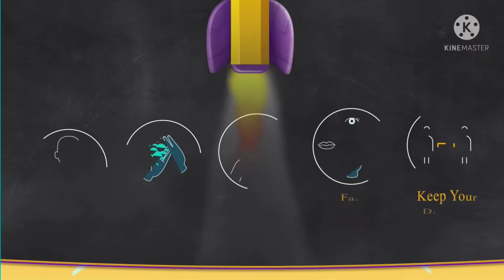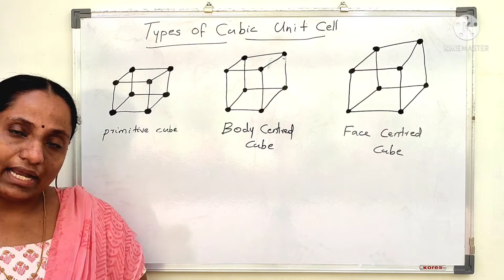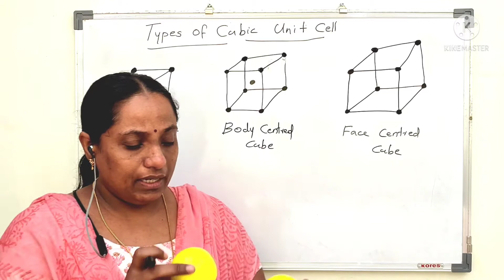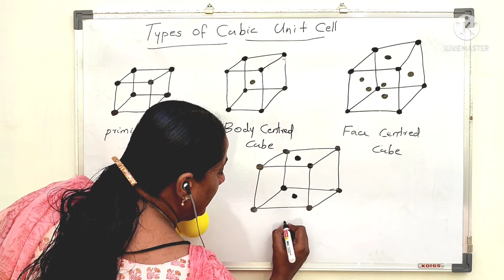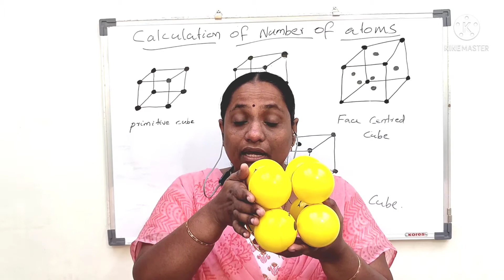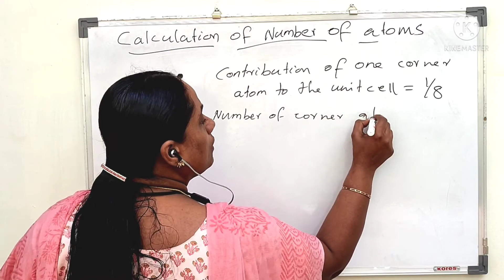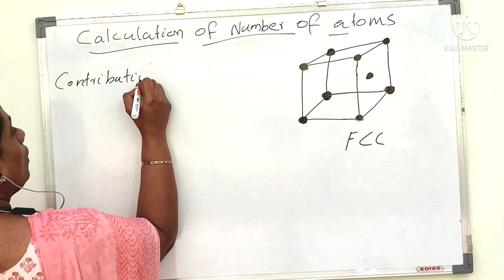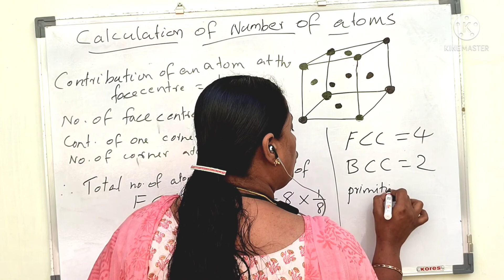STD 12 CHEMISTRY UNIT 1 PART 5 SOLID STATE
SINI MATHEW
IJMHSS, KOTTIYOOR